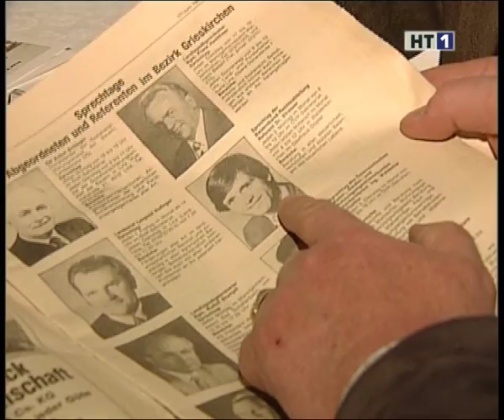HT1 Grieskirchen - parzergespraeche strasser Verein ÖVP Event 2004